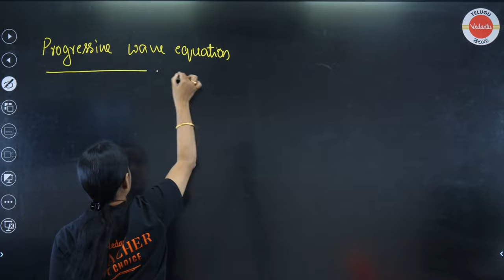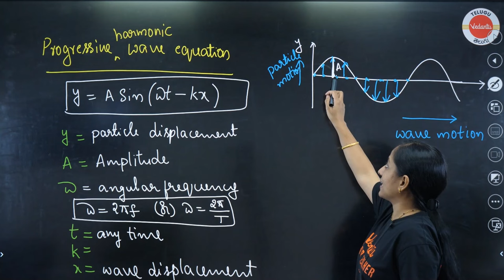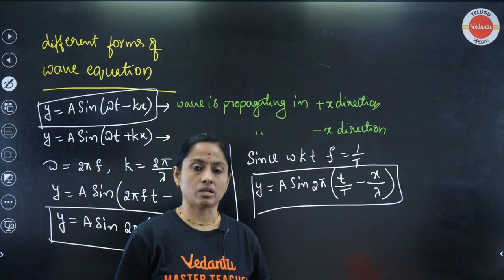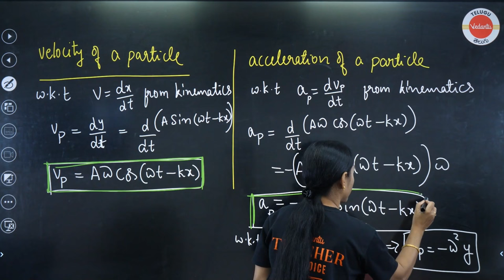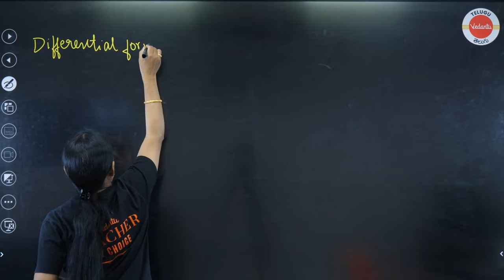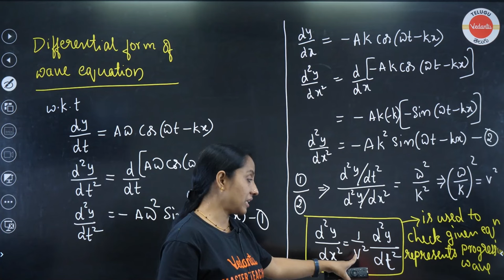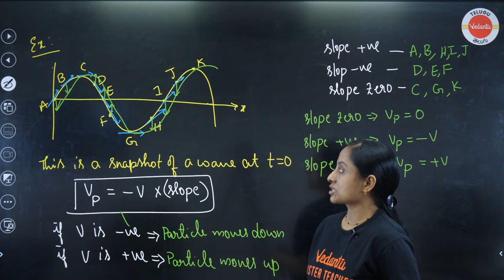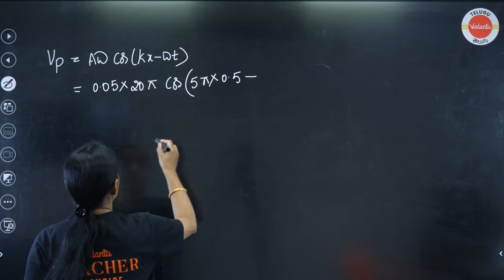Waves | Progressive Wave Equation | JEE & EAMCET 2024 | Ramadevi Ma'am | Vedantu Telugu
AP/TL VLC Locations 👉 Checkout the JEE 2024 | EAMCET 2024 | Bridge Course | Physics | KRD Ma'am Playlist

WAVE PART 1 and 2

Welcome to Vedantu Telugu! In this informative video, we explore the fascinating world of waves, with a special focus on the progressive wave equation. Join Ramadevi Ma'am, our expert educator, as she simplifies complex concepts and prepares you for JEE and EAMCET 2024.

Waves are an integral part of our everyday lives and play a crucial role in various scientific disciplines. In this video, we dive deep into the fundamentals of waves, unraveling the progressive wave equation and its applications. Ramadevi Ma'am breaks down the equation, providing clear explanations and practical examples to enhance your understanding.

This video is specifically designed to help JEE and EAMCET 2024 aspirants excel in their exams. Ramadevi Ma'am's teaching style focuses on simplifying complex topics, providing valuable insights and exam-oriented tips.